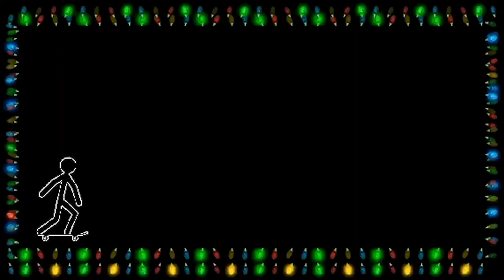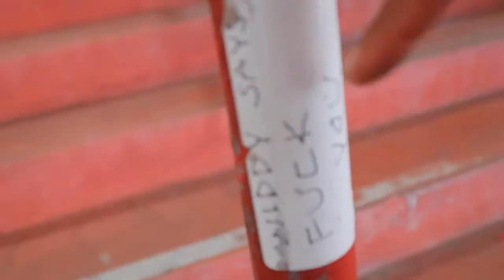[HARD SKATESPOT] in Downtown LA feat Manuel (Mogely) Herrera vlog (skateboard)